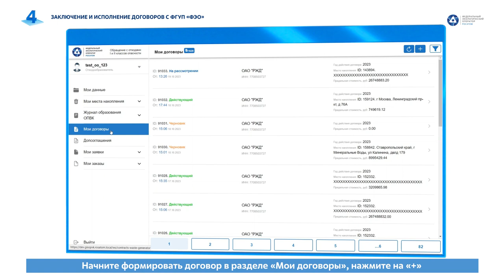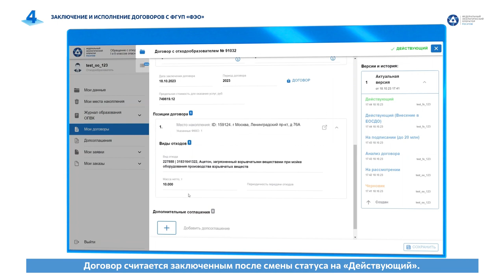Работа во ФГИС ОПВК – Заключение и исполнение договоров с ФГУП «ФЭО»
Работа в федеральной государственной системе учета и контроля за обращением с отходами I и II классов опасности (ФГИС ОПВК).
Обучающая видеоинструкция о работе в федеральной государственной информационной системе учета и контроля за обращением с отходами I и II классов опасности (ФГИС ОПВК) в рамках реализации федерального проекта «Инфраструктура для обращения с отходами I-II классов» национального проекта «Экология».